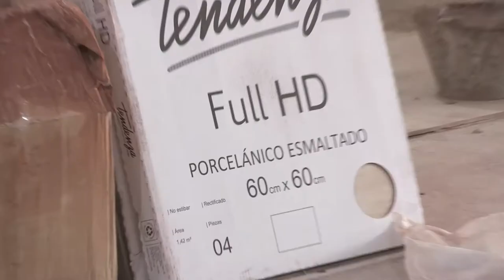Los nuevos consultorios de ATSA, casi listos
Jorge D'Andrea recorre los nuevos consultorios externos de ATSA a pocos días de su inauguración en el centro de Morón.